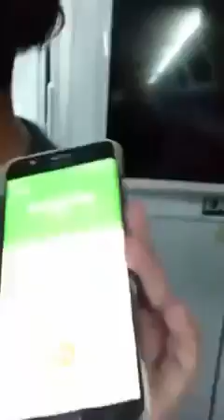HADO yolda kaldı